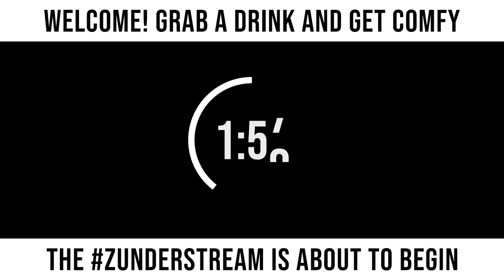zunderstream Show Archive - 2021-08-06